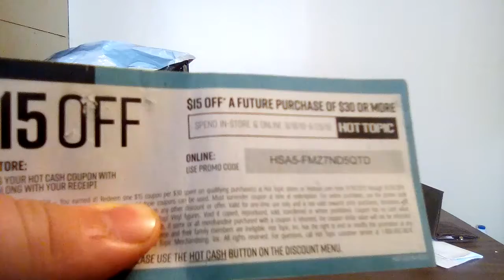(2019) Hot cash haul + Giveaway